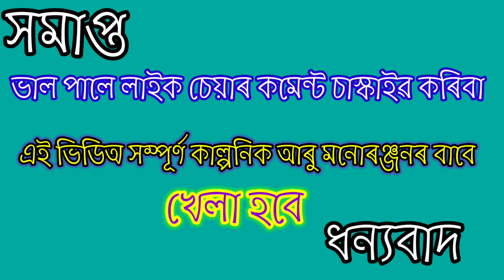November 23, 2022 Oi Maai Assamese comedy video and funny,খেলা হবে খণ্ড ১